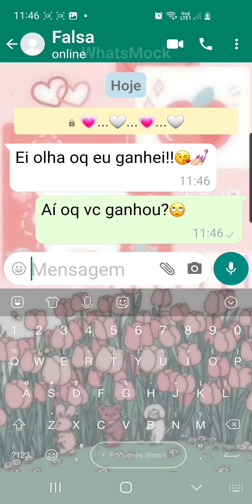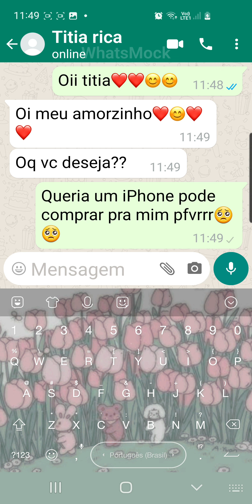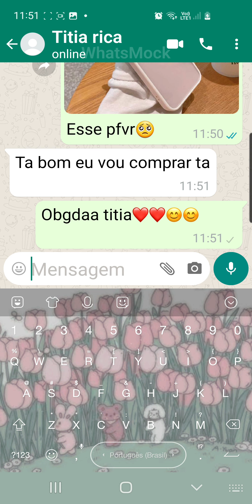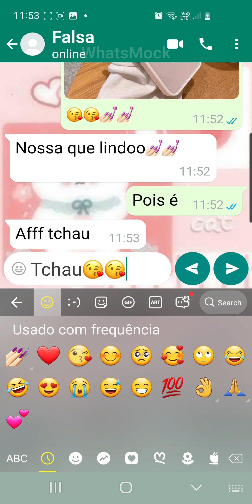Fake chat falsa😘💅🏻